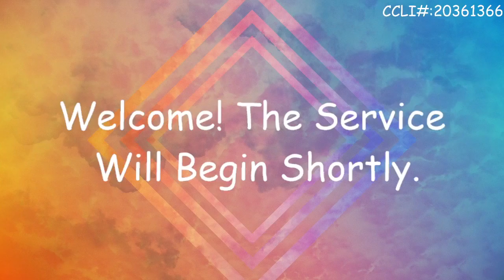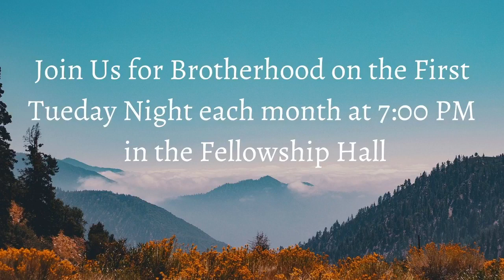Rev. Tommy Atkinson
Wednesday Evening Prayer Service
26 January 2022